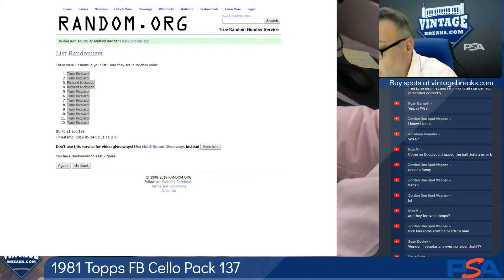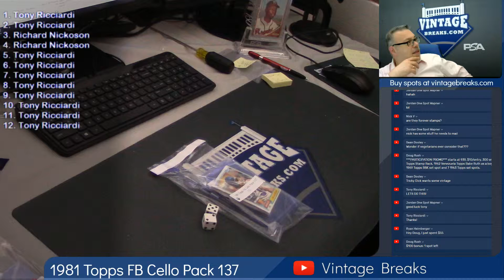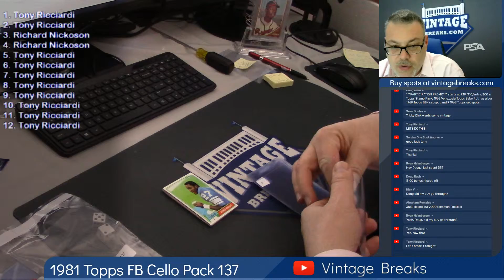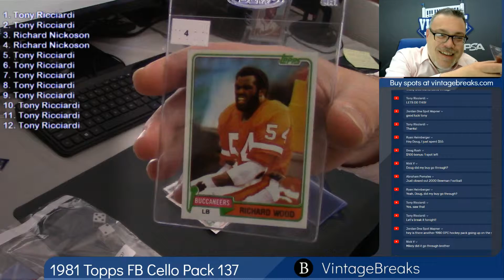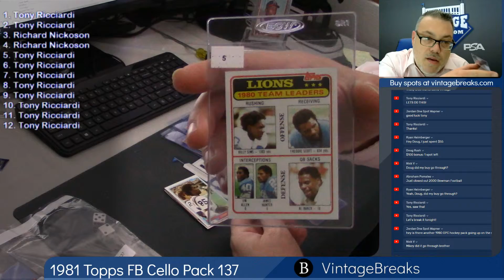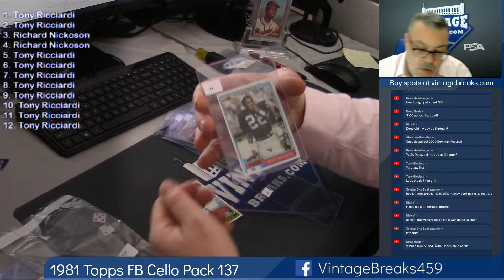05-23-19 1981 Topps Football Cello Pack 137 Break Opening Video